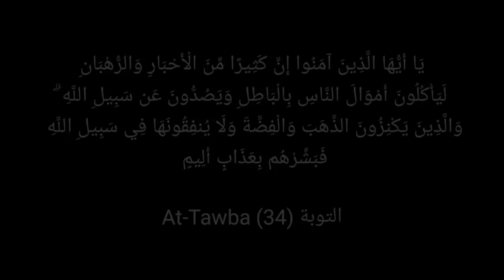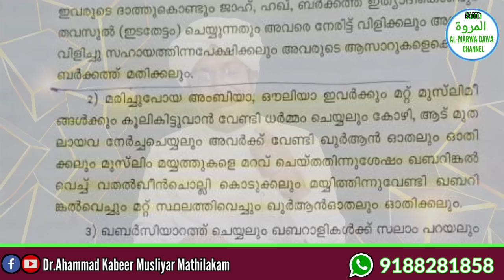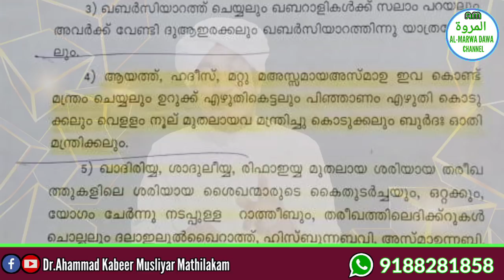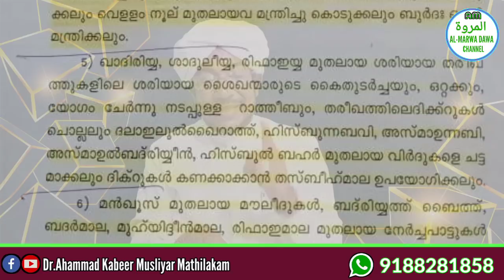136-സമസ്തയുടെ തലതിരിഞ്ഞ ചന്ത പ്രമേയവും.. ശിർക്കിലേക്കുള്ള പ്രോത്സാഹനവും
Dr ahammad kabeer musliyar mathilakam

ഡോ:അഹമ്മദ് കബീർ മുസ്‌ലിയാർ മതിലകം